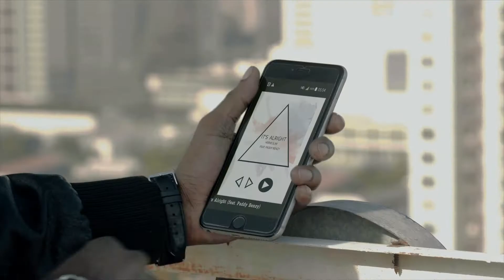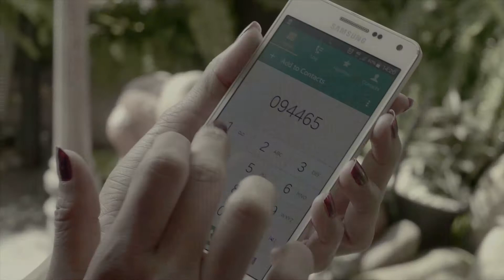Herve Slim - It's Alright ft. Paddy Benzy (Official Video)